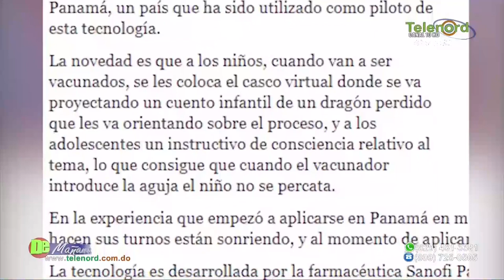Las clínicas privada deben tener mas cuidado con la vacuna de los niños, porque es una tortura